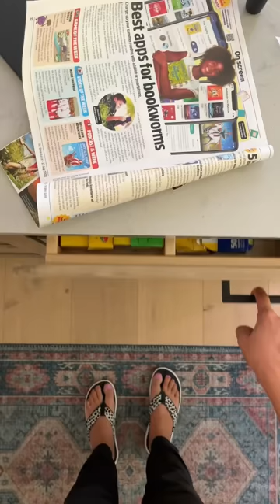This is how I clean my kitchen | FeelGoodFoodie